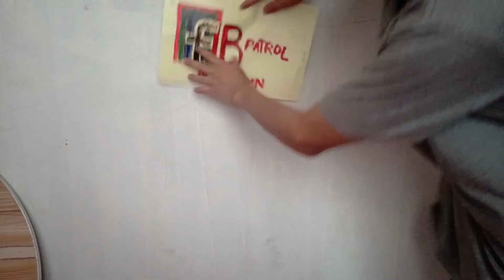FB(TV) Patrol, San Andresin version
Pasintabi sa mga kumakain.

Hindi tayo makukuntento sa NATOY,San Andresin version.
Dagdag natin tong FB patrol natin.